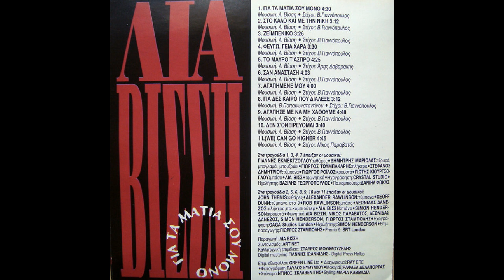Αγάπησε με να μη χαθούμε (1994) - Λία Βίσση